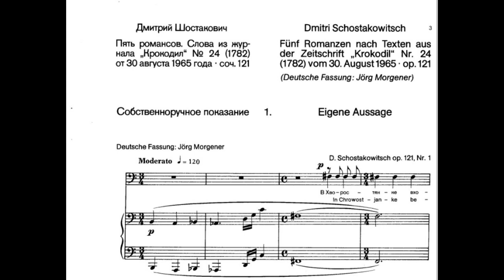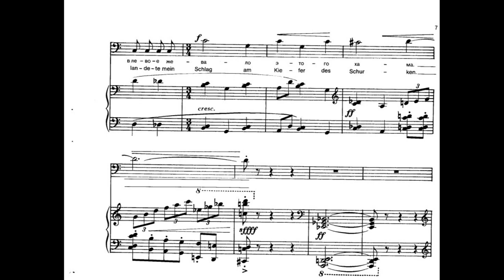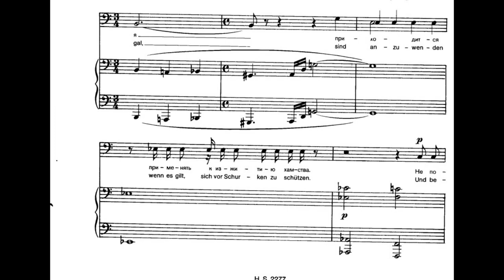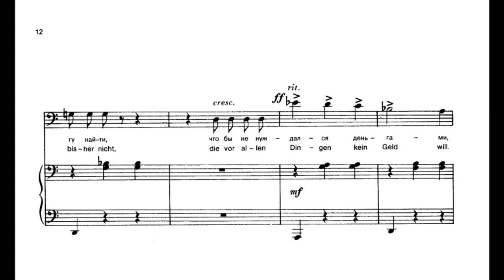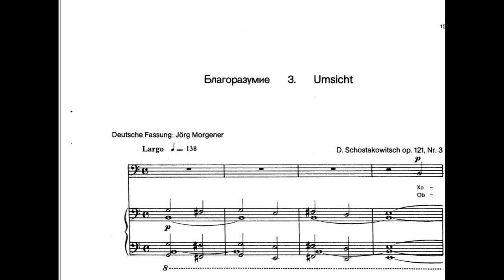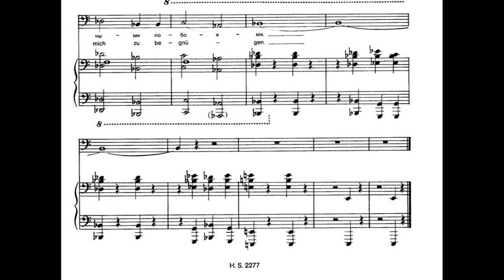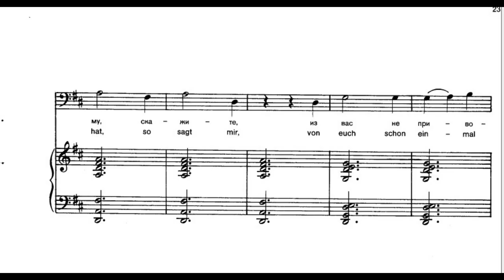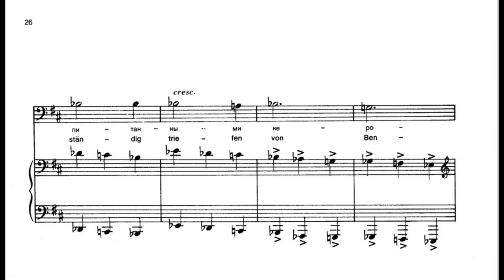Dmitri Shostakovich Five Romances on Texts from Krokodil , op 121 with score